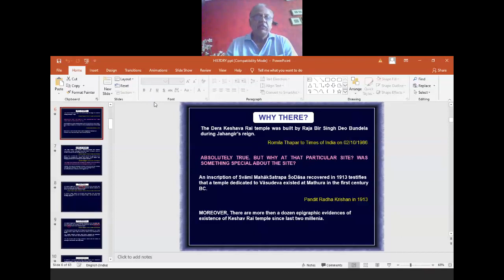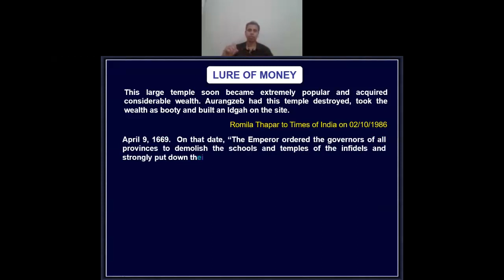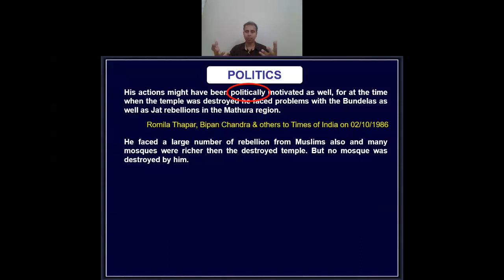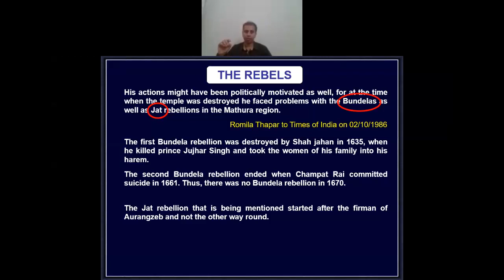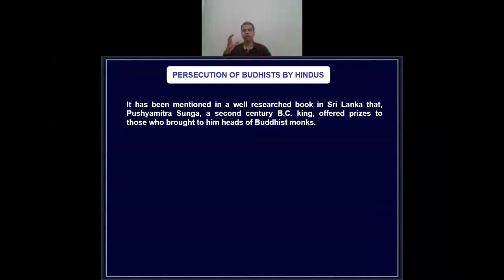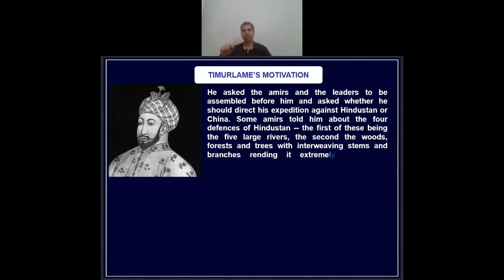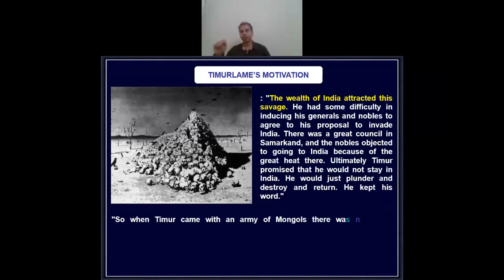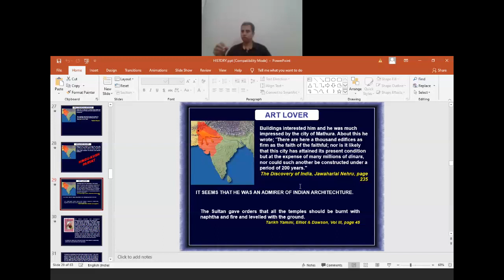How Historians Betrayed History & Hindus, 13 June, 2020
Gist of The Academic Karma Held today (13Th June, 2020)
Dept of Skt, SDHDR&T Centre of SD college, Ambala Cantt , MVRC, NCHR&CS & HDPR&T centre jointly organized national webinar on the topic - How Historians Have Betrayed History & Hindus?? इतिहास एवम् हिन्दुओं से इतिहासकारों की भिन्नमन्त्रता/ प्रतिज्ञापितता? in which 127 participants from different states shared their views. Sh Sanjiv Gharoo, Director, MVRC delivered the welcome address and Sh Neeraj Atri, Director, CHR&CS, Dr Mahesh Kaul, Fellow, ICPR, were the resource persosns,  Padmashri KN Pandita, Eminent historian was to preside over the webinar but due to link failure he couldn’t deliver the address &  Maj Gen AK shori, Director, HDPR&T Centre proposed the vote of thanx. Dr. Piyush Aggarwal looked after all the technical support. Webinar concluded with question answer session.

Regards
Ashutosh Angiras,
Dr Piyush Aggarwal (Org. Sec), Sh. R Sanjeev Gharoo, Director, MVRC,